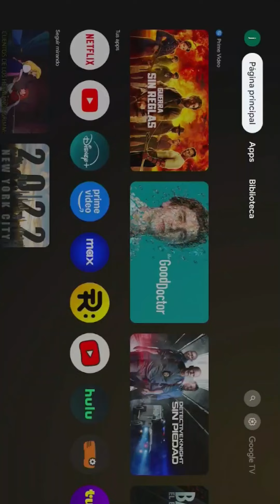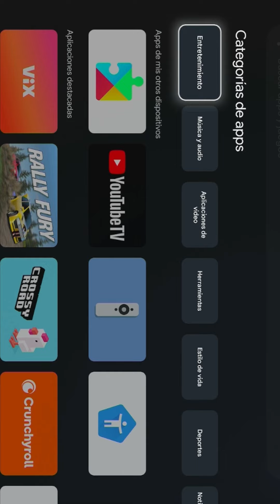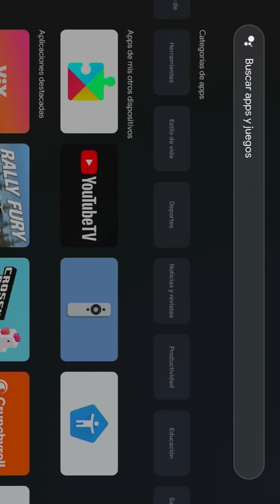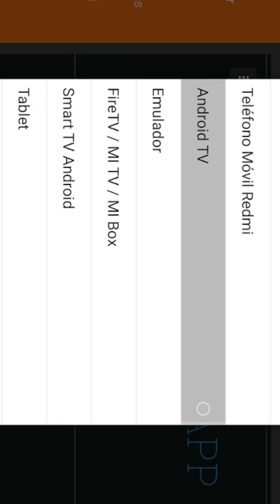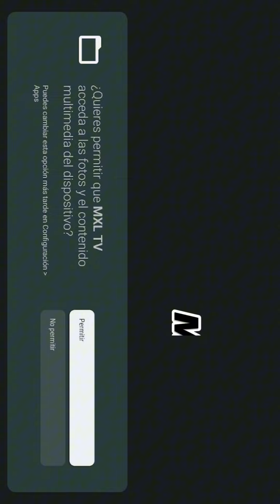⏯️ Como Actualizar/Instalar MXL en Tv Box, Google TV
Una vieja amiga muy conocida en el mundo de Android TV y Tv Box, después de un tiempo fuera de servicio, ha llegado su ultima actualización.
Por su puesto estoy hablando de MXL, en este video voy realizar la instalación o la actualización desde un Google TV.
Les recuerdo que al abrir la aplicación pueden poner la lista que ustedes quieran pero les sugiero el nombre de la aplicación [mxltv]

🙋‍♂️ ADQUIERE AQUI tus Convertidores a Smart en un SUPER PRECIO

👉 Fire Tv Stick -10%
👉 Fire Tv Stick 4k 10%
👉 Fire Tv Stick Cube 15%

👉 Google Chrome Cast 4 -20%
👉 Tv Box Onn -20%
👉 Tv Box T95H -18%